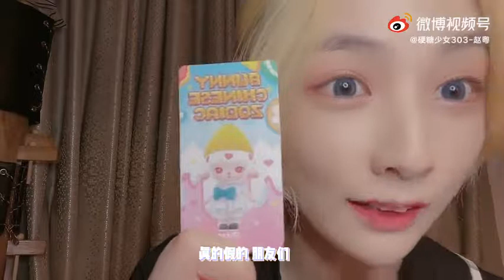[BonBonGirls303] Zhaoyue Vlog Weibo update 21.06.21